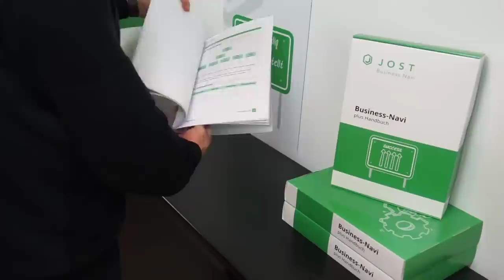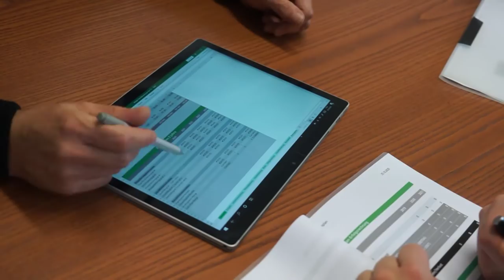Businessplanung Kanal Trailer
Visualisierte Businessplanung mit dem Business-Navi

Berät seit 10 Jahren kleine und Micro-Unternehmen praxisnah und lösungsorientiert bei der Existenzgründung und bei der Umsetzung von neuen Ideen in bestehenden Unternehmen.

* Vermittelt Ihnen die richtigen Produkte und Werkzeuge, um Ihre Geschäfte selbst zu planen und zu steuern.

* Unterstützt Sie dabei, sich auf Ihre Selbständigkeit und auf die gesamte Unternehmens-"Reise" vorzubereiten.

* Berät Sie während Ihrer gesamten Unternehmens-"Reise"

welches mit dem konzipiert und umgesetzt wurde.

Über mich:
«Ich helfe Ihnen dabei, den Überblick zu behalten und den richtigen Weg zu finden im Angebotsdschungel. Damit Sie auf Kurs bleiben und sich auf Ihre Kernkompetenzen konzentrieren können.»

Hanspeter Jost, geboren 1971, diplomierter Betriebsökonom.

* 10 Jahre Erfahrung mit Events (No Name Production).

* 15 Jahre Erfahrung als Unternehmer in verschiedenen Bereichen.

Maurerlehre, Handelsschule, Ausbildung als Marketingplaner.

Meine Mission
Wir sind für Sie da. Auf dem Weg in die Selbständigkeit und beim Erreichen Ihrer Unternehmens-Ziele.

*  Business-Planung wird einfach und bezahlbar.

*  Ihre Kosten sinken,

*  Ihre Risiken minimieren sich,

*  Ihre Erfolgschancen steigen.